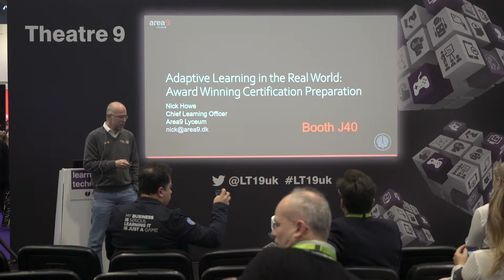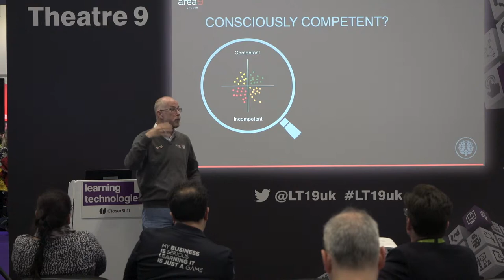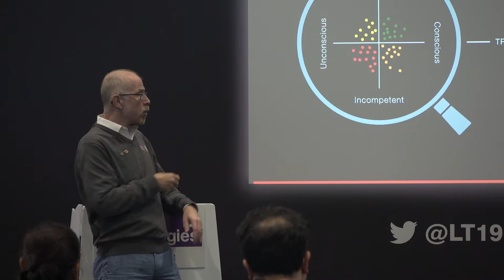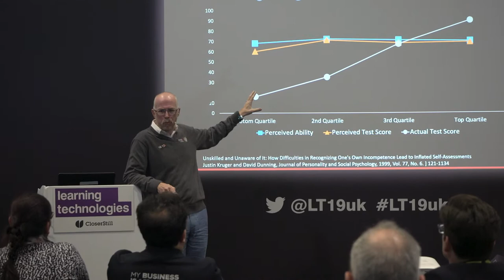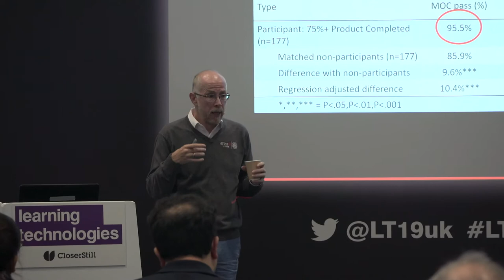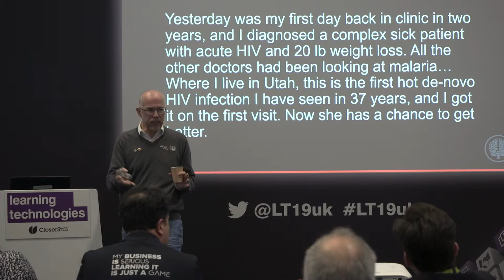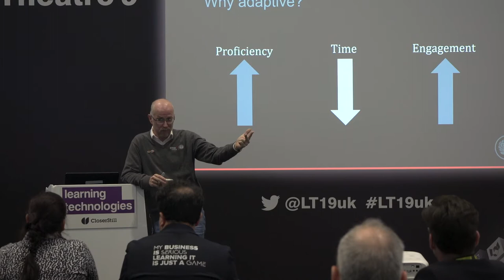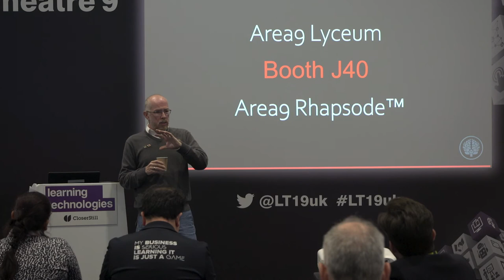LT19 Free seminars - Adaptive Learning in the Real World by Area9 Lyceum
Adaptive learning in the real world: Award winning certification preparation

Doctors are some of the most demanding and time-starved workers in the world. Traditional training approaches for continuing education are time consuming and do not adapt to the needs of individual practicing physicians. NEJM Group, publishers of the New England Journal of Medicine, partnered with Area9 Lyceum to implement a first-of-its-kind, AI-based platform that adapts to clinicians’ learning goals, pace and knowledge gaps.

In this presentation, you’ll hear about this award-winning solution, the improvements in proficiency and savings in time that resulted, and how these same approaches can be applied to your talent development needs, regardless of the subject being studied or needs of the audience.

In this session we explore:
• Why adaptive learning is so powerful
• Benefits of adaptive for the learning, the business and L&D
• How to easily make the move to adaptive

Nick Howe, Chief Learning Officer, Area9 Lyceum